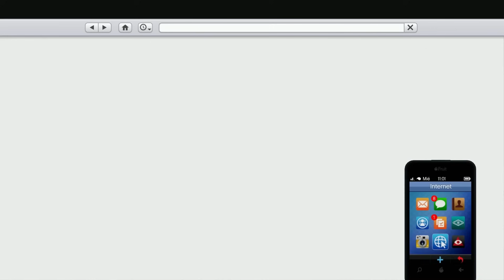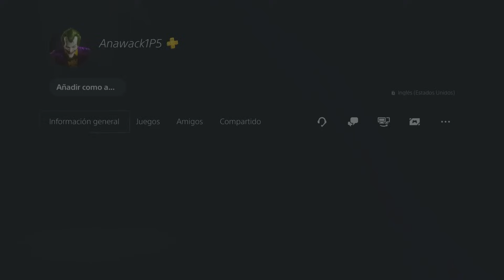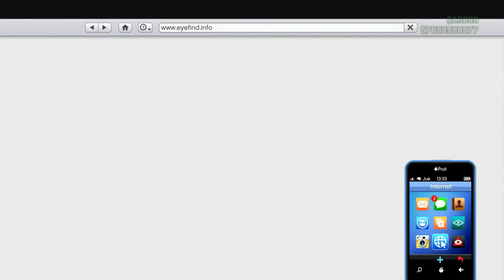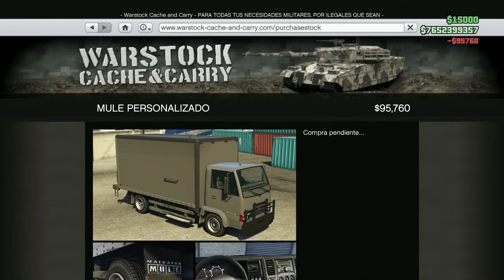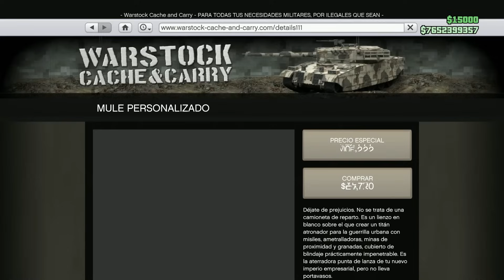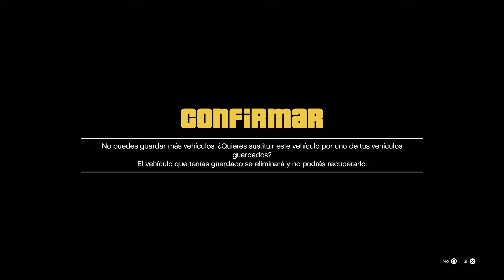SOLO MONEY GLITCH - GTA 5 Online - DUPLICAR MASIVO "Placa LIMPIA" - PS4 ,PS5 & XBOX | ASBLACK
Conviértete en miembro de este canal para disfrutar de ventajas:
NEW! GTA 5 ONLINE SOLO MONEY GLITCH | GET TONS OF MILLIONS RIGHT NOW!  PS4 , PS5 & XBOX | ASBLACK
▬▬▬▬▬▬▬▬▬▬▬ஜ۩۞۩ஜ▬▬▬▬▬▬▬▬▬▬▬▬▬▬
▓▓▓▒▒▒░░░ LEA LA DESCRIPCIÓN DEL  VIDEO ░░░▒▒▒▓▓▓
▬▬▬▬▬▬▬▬▬▬▬ஜ۩۞۩ஜ▬▬▬▬▬▬▬▬▬▬▬▬▬▬